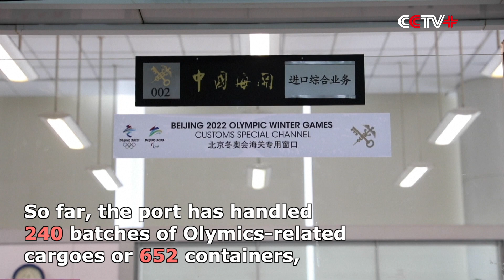Outside Broadcast Vans Arrive in Tianjin for Coverage of Beijing Winter Olympics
Six outside broadcast vans from overseas arrived in north China's Tianjin port Saturday, the first batch of its kind for covering the coming Beijing Winter Olympics.